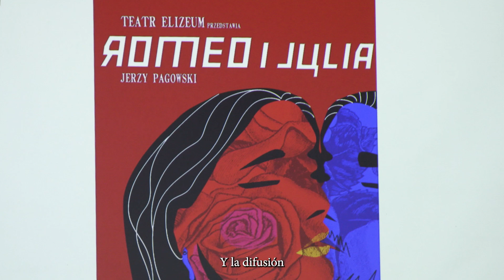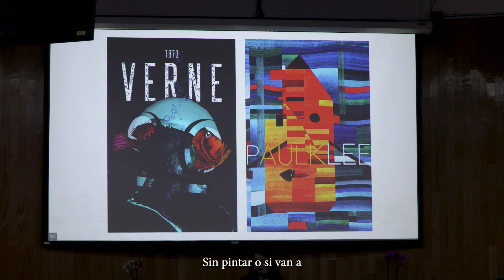Ana Ivette Valenzuela: Impactó en la 18ª Bienal Internacional de Cartel | UAM Xochimilco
El ciclo de conferencias de la 18ª Bienal Internacional de Cartel en la UAM Xochimilco concluyó con una jornada memorable, llena de aprendizaje y creatividad. 🎨✨
Una de las participaciones más destacadas fue la de Ana Ivette Valenzuela, quien, con su visión única y profunda experiencia en el diseño de carteles, inspiró a todos los asistentes a reflexionar sobre el impacto social y cultural del diseño gráfico. 🌍✍️🎤
Desde el Auditorio Jesús Virchez, compartimos un espacio de intercambio y reflexión junto a diseñadores internacionales de primer nivel, celebrando la fuerza del arte y la creatividad. ¡Una experiencia que continuará dejando huella!